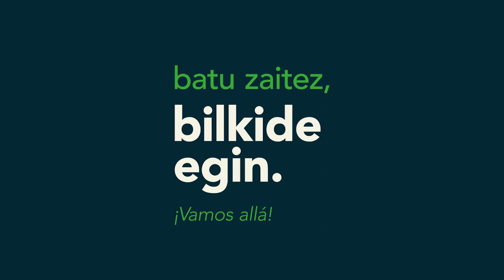Bel Pozueta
Bel Pozueta, EH Bilduren diputatua Kongresuan, Bilkide egiteko gonbita luzatzen dizue.